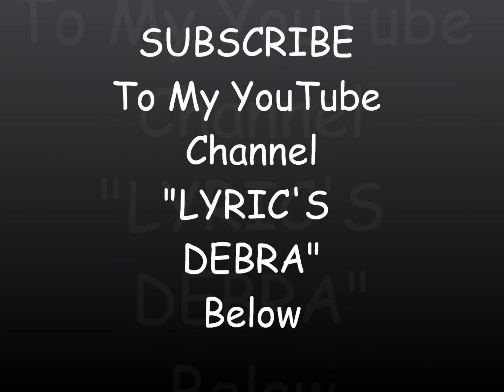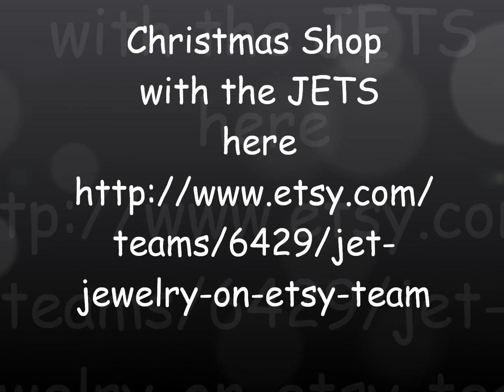2012 Christmas Jewelry Shopping List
Christmas Shopping for Jewelry?   Look NO FURTHER!  Amazing one of a kind pieces that are handmade with quality crystals, gemstones, fine metals like sterling silver and gold vermeil.  Many of these items green and up-cycled!  Such talent~!  This is a 2012 collection from the "jewelry on Etsy Team" known as the JETS